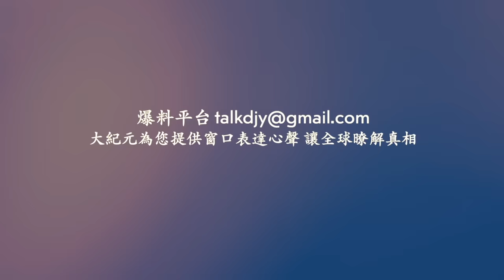大冰雹襲擊湖南湖北四川！貴州晴隆縣發生猛烈山火 ！內蒙古一商城發生火災 火後滿目瘡痍！西雙版納傣族園景區房屋燒毀！南京車展突發意外 極氪展車突啟動撞傷5人！【 網絡視頻 】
❤️ 留下Email，訂閱大紀元電子報！
1. 秉承普世價值，堅持獨立的原則，維護民眾的知情權，捍衛新聞自由，提倡信仰自由、言論自由、集會自由，尊重人權。
2. 為真相護航，為沉默發聲，始終將讀者的利益放在首位。